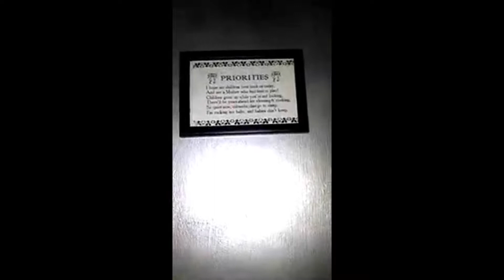F.O Revelation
Did you get it right?
Sorry, I am not on any other social medias, but I do have email of course.